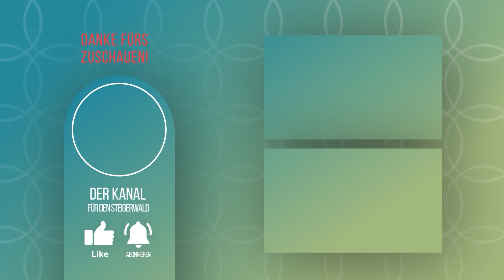Der 21. Dezember - unser Adventskalender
Wie jeden Abend öffnen wir ein Türchen unseres Adventskalender! Setzt euch mit uns an den Adventskranz und nehmt euch ein paar Minuten!

Ihr findet uns auch bei Instagram. Hier bekommt ihr einen Einblick hinter die Kulissen und noch mehr Infos rund um unseren Studiobetrieb, die Serie und was sonst noch los ist